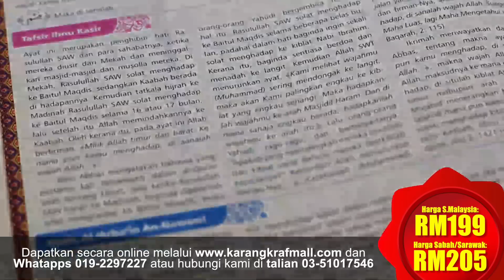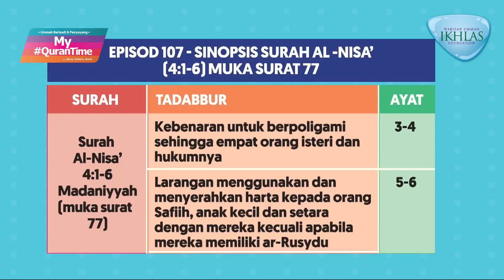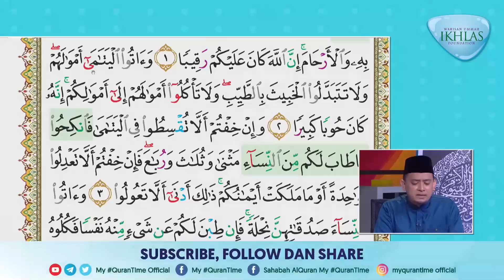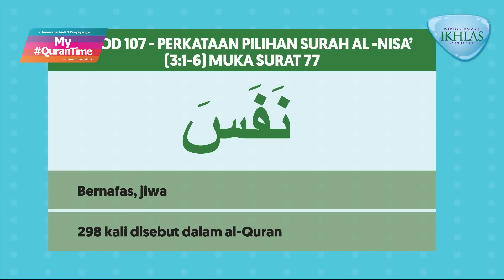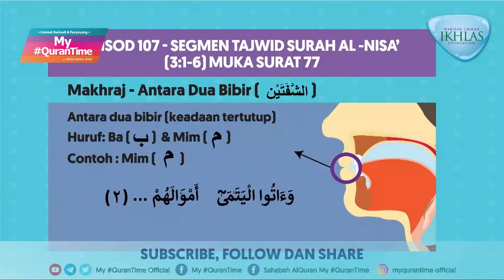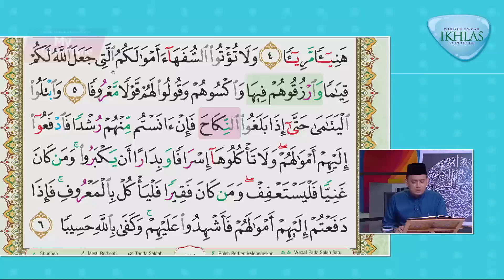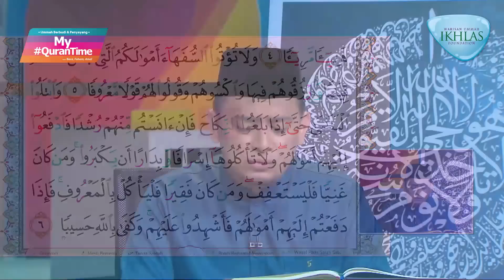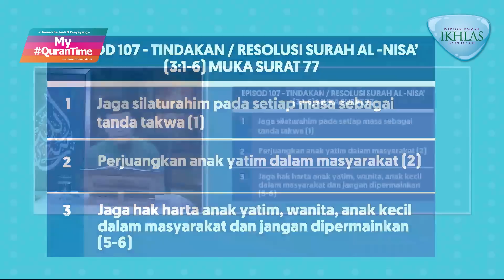EPISOD 107 MY QURANTIME RABU 23 SEPTEMBER 2020 SURAH AL-NISA' (4:1-6) HALAMAN 77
Surah Al-Nisa' (Madaniyyah) mengandungi 176 ayat.

Antara perkara penting yang dapat kita ambil dari Surah Al-Nisa' ayat 1-6 halaman 77 ini adalah:
* Kesatuan asal usul manusia, kesatuan suami isteri dan ikatan keluarga (1)
* Menyerahkan kembali harta anak yatim dan haramnya memakan harta anak yatim (2)
* Kebenaran untuk berpoligami sehingga empat orang isteri dan hukumnya (3-4)
* Larangan menggunakan dan menyerahkan harta kepada orang safiih, anak kecil dan setara dengan mereka kecuali apabila mereka memiliki ar-Rusydu (5-6)

Tindakan yang boleh dilaksanakan daripada ayat 1-6 halaman 77:
* Jaga silaturahim pada setiap masa sebagai tanda takwa (1)
* Perjuangkan anak yatim dalam masyarakat (2)
* Jaga hak harta anak yatim, wanita, anak kecil dalam masyarakat dan jangan dipermainkan (5-6)